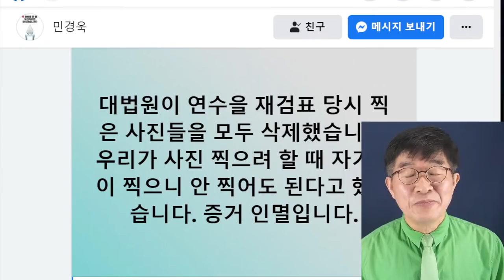[긴급] 대법관들, 모든 사진 삭제 / 대법관, 증거인멸 주역 / 법원 역사상 이런 사례는 없을 것 / 인천연수을 관련 재검표 사진 모두 삭제 / 노골적인 편들기 [공병호TV]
Bitcoin : 3MTW849AkP2ftLeSK2teZHMmzLu7Z83s9U